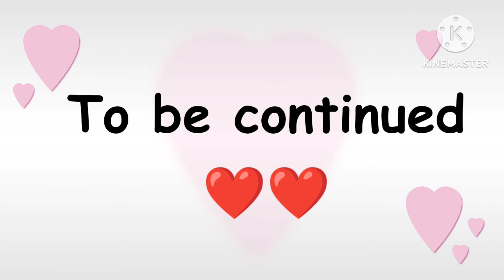👐🌹Anjali ki Mehandi🌹👐 love udhampur simritisharma shadi mehandi jammu vlog ..